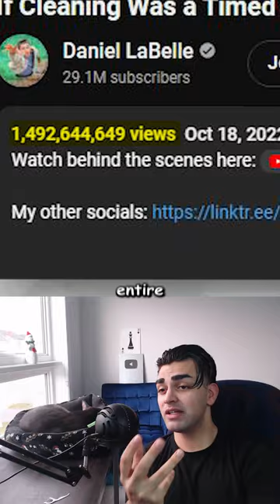YouTube World Records That'll Never Be Broken #3 🏆